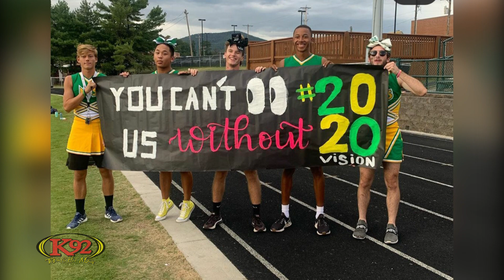Northside Senior Day - presented by K92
K92 FM recognizes the seniors of Northside High School.